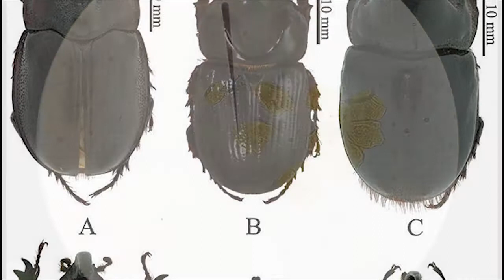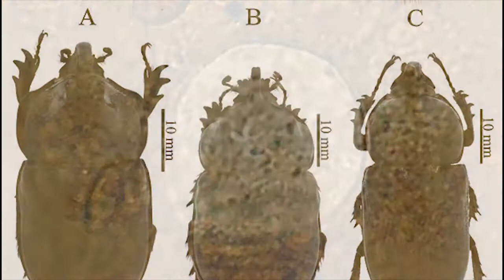Música para Estudiar Ciencias Naturales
Yeray .Q. Mendez